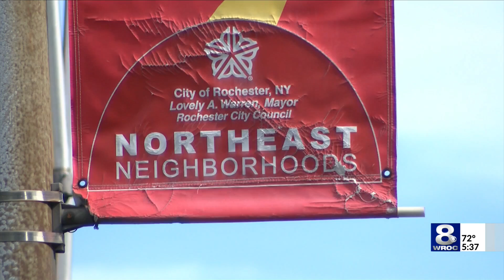Federal and State grants fuel progress on Rochester’s Urban Forest Master Plan goals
While there are nearly 70 thousand trees spread across the City of Rochester, some areas, like the northeast quadrant, have a disproportionately low share – with just 66% of available tree plots filled as of the latest update to the Urban Forest Master Plan.